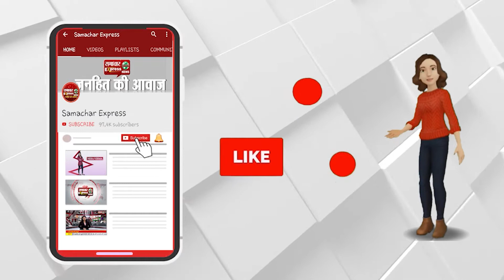बॉलीवुड की बड़ी खबरें || BOLLYWOOD NEWS || SAMACHAR EXPRESS NEWS